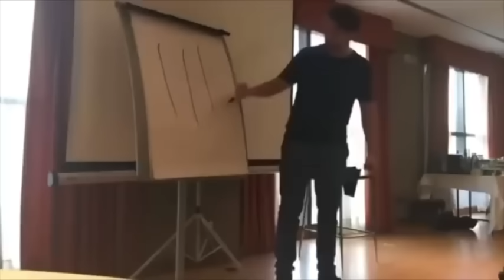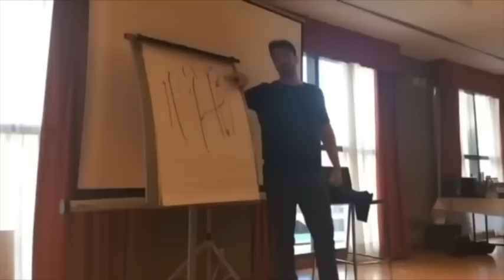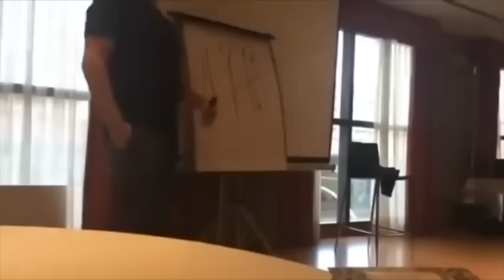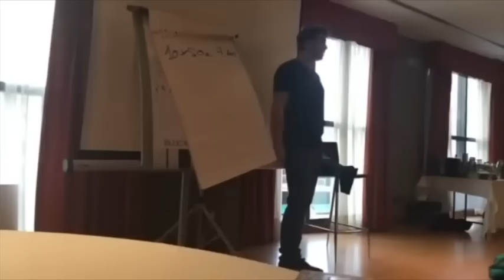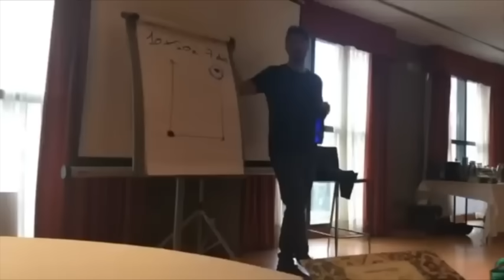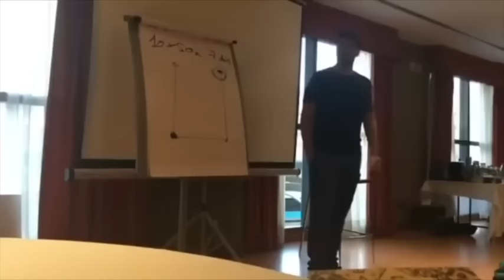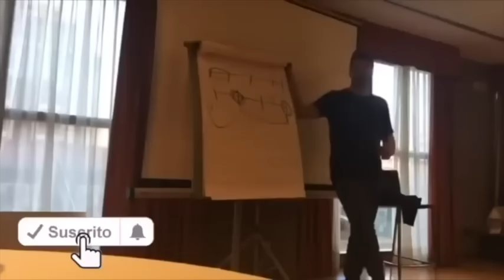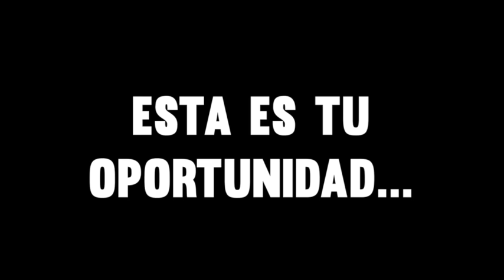El Consejo más honesto sobre CÓMO TENER ÉXITO en la Vida ¡ESTO cambiará tu futuro!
TE AMO.

LAIN.